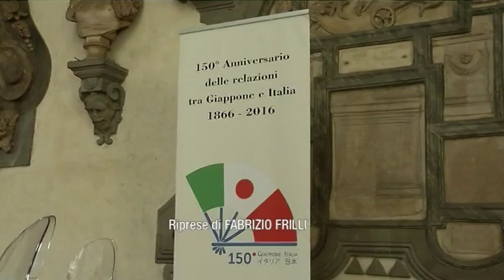2016-05-14 - I PRINCIPI DEL GIAPPONE IN VISITA A FIRENZE